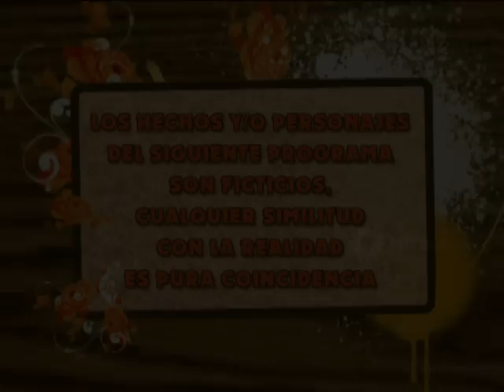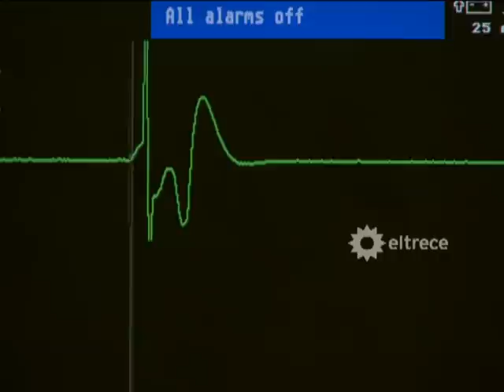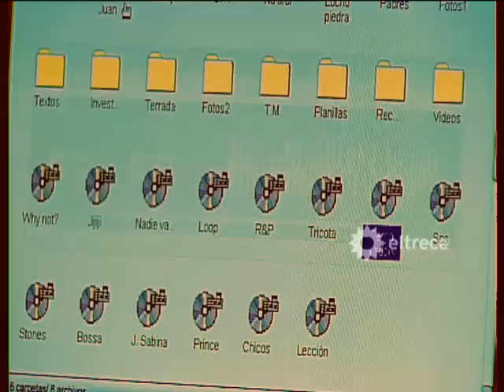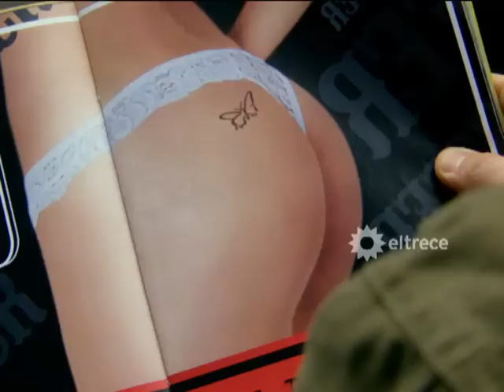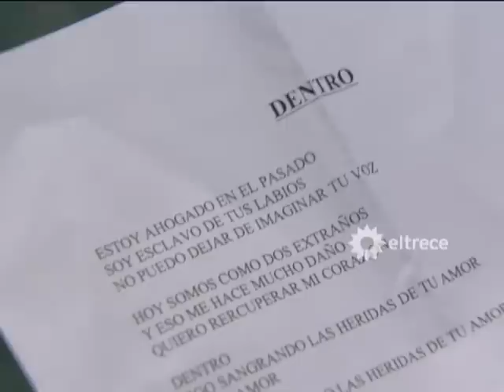Son de Fierro - Capítulo 142